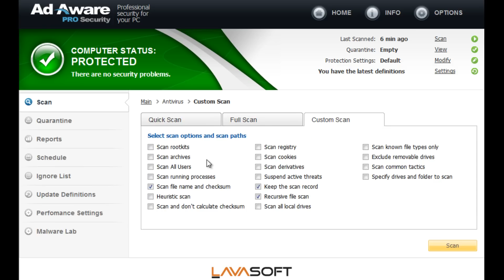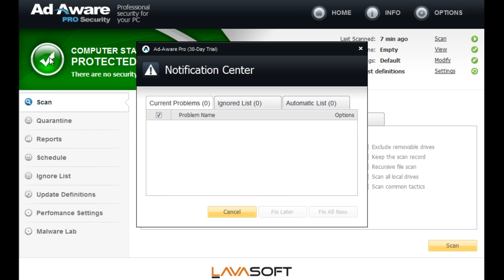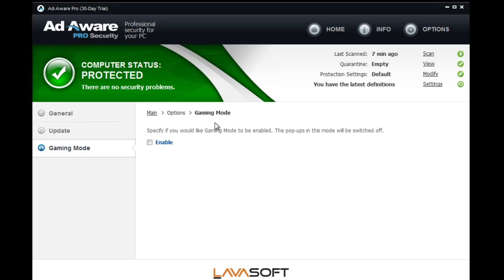Ad-Aware Free Antivirus+ 10.0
Ad-Aware Free Antivirus+ 10.0 is uitgebracht door producent Lavasoft. Het programma heeft een complete makeover ondergaan en is wat betreft uiterlijk en mogelijkheden drastisch gewijzigd.

Ad-Aware is het laatste jaar van een on demand spywareverwijderaar veranderd in een allround, realtime anti-malware beveiligingspakket dat zowel tegen spyware als virussen beschermt. Deze transformatie is in versie 10.0 bekroond met een geheel nieuwe interface en een nieuw logo.

Ook nieuw zijn de gaming mode, verbeterde realtime bescherming, uitgebreide bescherming tegen rootkits en download protectie. Ten slotte claimt LavaSoft dat Ad-Aware 10 weer een stuk sneller en lichter is geworden in vergelijking met de voorgaande versies.

Het lijkt erop dat Ad-Aware na jaren van stagnatie nu een flinke stap voorwaarts heeft gezet. Zorgelijk blijft wel dat de software is opgekocht door een investeringsfonds met duistere banden. Blijft Ad-Aware te vertrouwen? De toekomst zal het moeten uitwijzen.